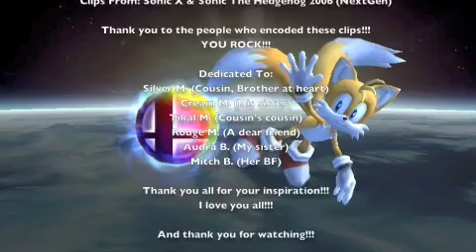Rouge - 007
My 27 AMV!  I finally made an AMV for Rouge The Bat.  I figured since that Rouge is a spy, a fitting theme for her would be the James Bond theme.  So, I just founds some of her batty spy clips and ran with the idea and here is the end result.

I hope you enjoy this AMV!